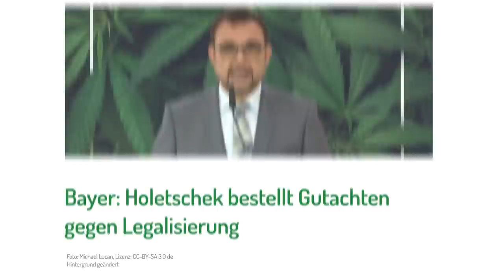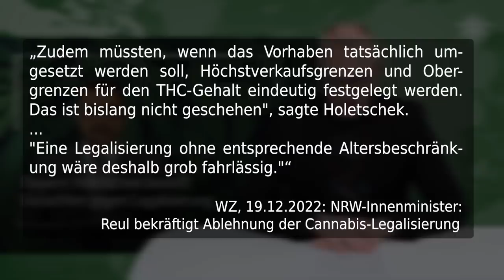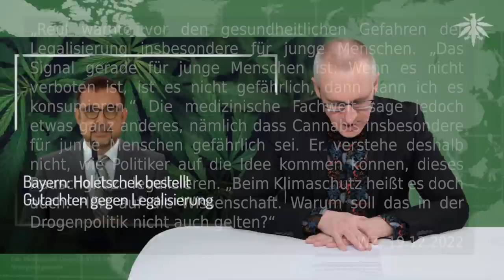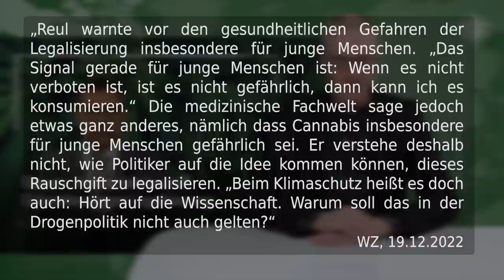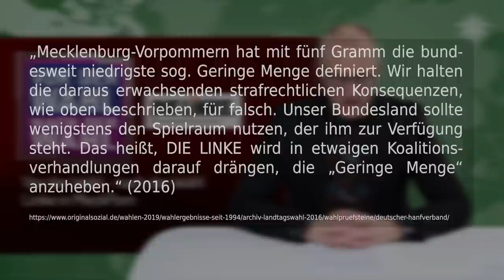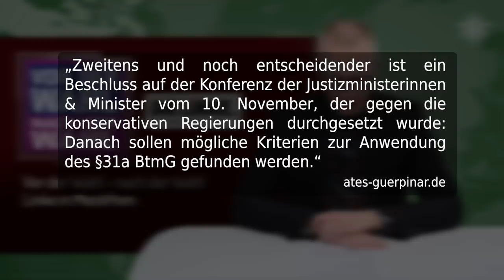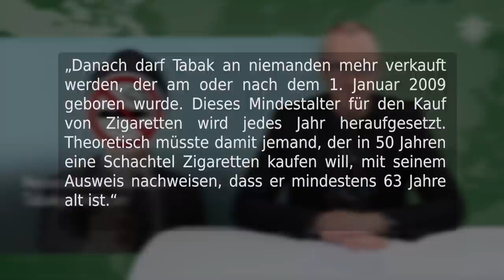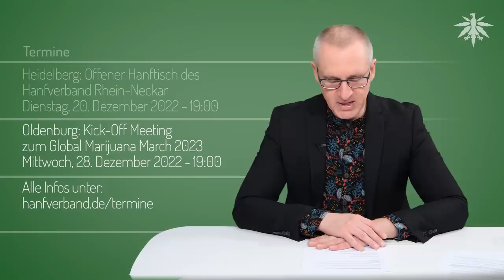Linke Ausreden | DHV-News # 361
0:00 • Intro
0:26 • Vorbemerkungen
0:41 • Spenden & Gewinnen
1:31 • Bayern: Holetschek bestellt Gutachten gegen Legalisierung
6:34 • Vor der Wahl - nach der Wahl - Linke in MeckPom
15:14 • Neuseelands innovative Tabakprohibition
20:09 • 98% weniger Cannabisschmuggel von Mexiko nach Kalifornien
21:44 • Termine

• Spenden & Gewinnen

• Bayern: Holetschek bestellt Gutachten gegen Legalisierung

• Vor der Wahl - nach der Wahl - Linke in MeckPom

Die Linke Mecklenburg-Vorpommern, Antworten zu den Wahlprüfsteinen des Deutschen Hanfverbands bei der Landtagswahl 2016

Wahlanalyse zur Landtagswahl in MV am 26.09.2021 - Die Linke (MV 2021)

DHV: Bundesland-Vergleich der Richtlinien zur Anwendung des § 31a BtMG

Niema Movassat Twitter, 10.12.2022: Ich bin auch entsetzt über DIE LINKE MV...

Debatten Landtag Mecklenburg-Vorpommern Youtube, 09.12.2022: 40. Sitzung des Landtages vom 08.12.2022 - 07:52:51 TOP 35 Keine Strafverfolgung beim Umgang mit Cannabis-Produkten zum Zweck des gelegentlichen Eigenkonsums

Zeit, dpa, 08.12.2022: Landtag: Cannabis: Grüne scheitern mit Antrag für höhere Toleranz

Landtag MeckPom, 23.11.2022: Antrag der Fraktion B90/Grüne zur Entkriminalisierung nach §31a BtMG

• Neuseelands innovative Tabakprohibition

Zeit, 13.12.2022: Rauchen: Neuseeland beschließt lebenslanges Rauchverbot für Jugendliche

Zeit, 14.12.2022: Rauchverbot in Neuseeland: Ein Allzweckargument gegen das unvernünftige und ungesunde Leben

• 98% weniger Cannabisschmuggel von Mexiko nach Kalifornien

ICBC, 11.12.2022: Cannabis Seizures Decrease 98% At California/Mexico Ports Of Entry

cbp.gov, 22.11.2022: CBP Announces Fiscal Year 2022 Statistics for Southern California Ports of Entry

• Termine

Dienstag, 20. Dezember 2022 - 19:00

Oldenburg: Kick-Off Meeting zum Global Marijuana March 2023
Mittwoch, 28. Dezember 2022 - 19:00